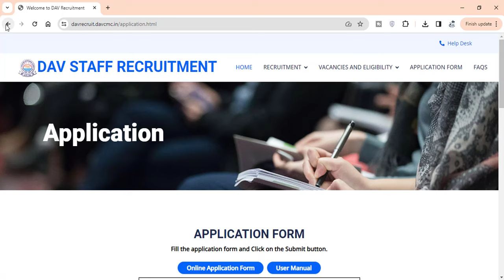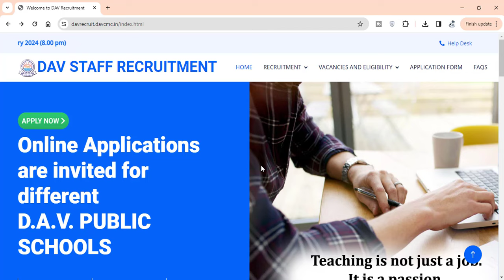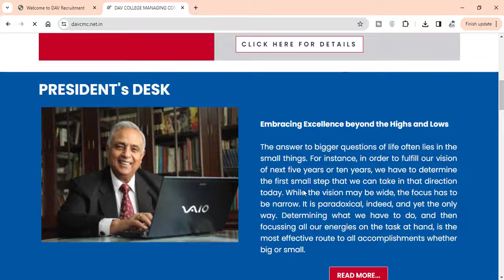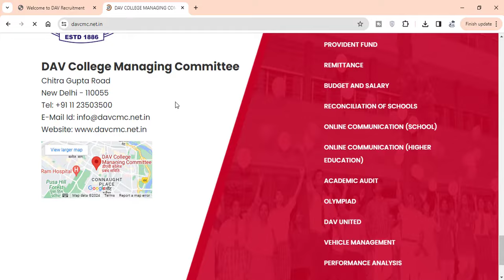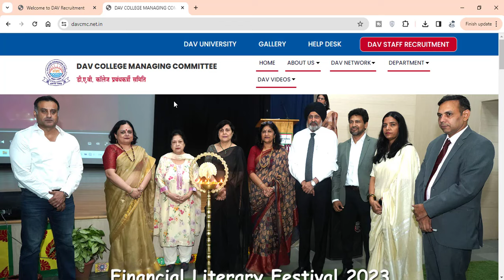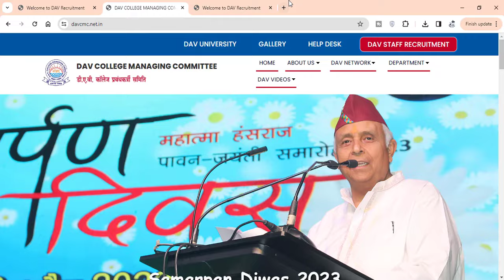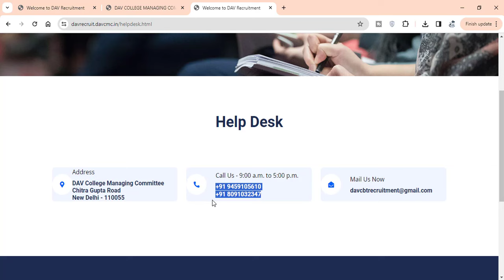DAV Staff Recruitment Official Syllabus Out * Download Now By This Process * CBT Exam Syllabus